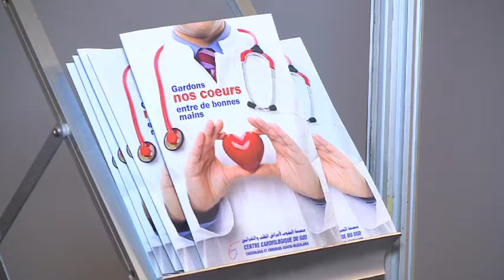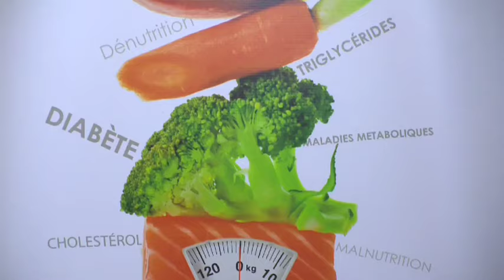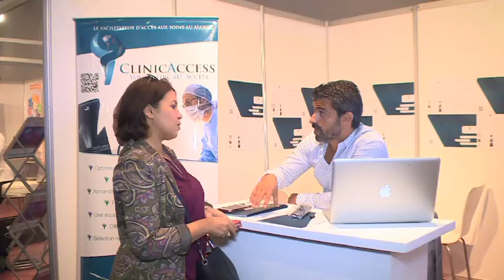Maroc- Africa Tourism Expo - Agadir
Le tourisme médical en plein essor au Maroc